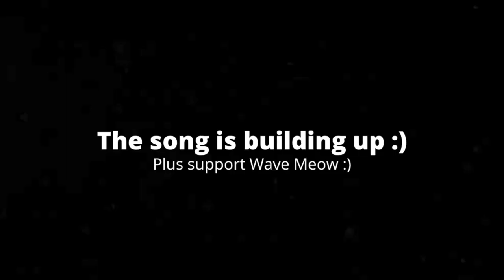[3:43] "The Mayor Dies!!?" Reacting To Sunset Paradise - EP 8: Mad Meggy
This is my Reaction to Sunset Paradise - EP 8: Mad Meggy. Honestly it was alright. I feel having a plot where the main characters defeat all the henchman is a little lackluster, but it leads to some pretty cool action, so I'll take it. The only thing I found odd was the character death of the mayor, because they literally have barely any character. Overall I'd give it a 6/10 a passable video